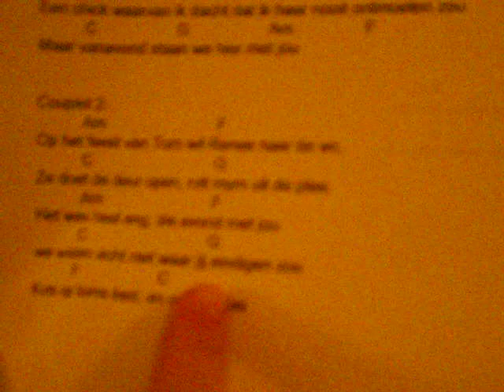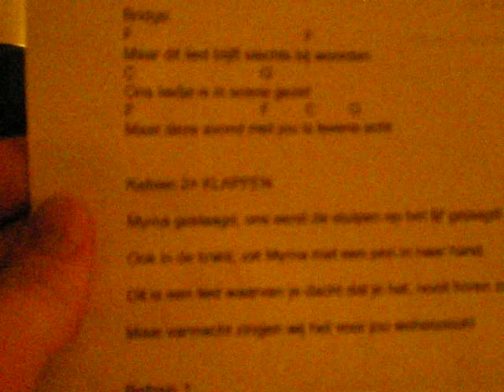Het is een Myrna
verjaardag Myrna

Tekst:
We leerden Myrna kennen in de eerste klas
Toen ze nog een heel klein pubertje was
Irritant soms wel lief en altijd in voor een feest
En als we dan dronken, dan dronk jij het meest

Op de vloer, ligt een lege fles wijn
Niet moeilijk te raden van wie die zou zijn
Een biertje of een malibu
Myrna lust alles, het doet er niet toe!

Refrein:
Myrna is chill!
Ze doet lekker wat ze zelf wil
Ze is 19 jaar
Bij Inviting speelt ze de gitaar
Een chick waarvan ik dacht dat ik haar
nooit ontmoeten zou
Maar vanavond staan we hier met jou

Op het feest van Tom
moet Renee naar de wc
Ze doet de deur open
Rolt Myrn uit de plee

Het was heel erg die avond met jou
We wisten echt niet waar jij eindigen zou
Kots op Tom's bed en over de jas
Tenslotte nog Lon's mobiel in de was

Sorry, dit klinkt niet heel positief
Het spijt ons heel erg dus nu zingen we iets liefs

Refrein

Maar dit lied blijft slechts bij woorden
Ons liedje is in scene gezet
Maar deze avond met jou is levensecht!

Refrein 2:
Myrna geslaagd
Ons eerst de stuipen op het lijf gejaagd
Ook in de krant
Zat Myrna met een pen in haar hand
Een lied waarvan je dacht dat je 'm nooit horen zou
Maar vannacht zingen wij 'm, voor jou ohooo

Refrein